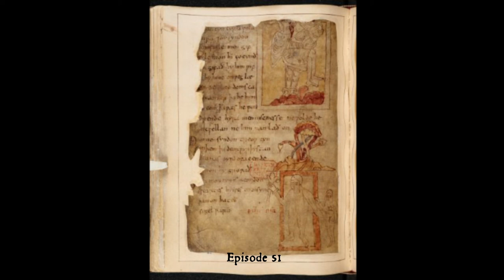The Endless Knot Podcast ep 51: Race & Racism in Ancient & Medieval Studies, Part 1 (audio only)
What are the problems surrounding race and racism in the fields of Classics and Medieval Studies today? Where did these fields come from, and how does that affect the way we think about the past, and how we construct the present? For this episode (and the next) we interviewed eight scholars and put it together into an exploration of these unfortunately timely topics. Thank you to Katherine Blouin, Damian Fleming, Usama Ali Gad, Rebecca Futo Kennedy, Asa Mittman, Dimitri Nakassis, Helen Young, and Donna Zuckerberg for their generous contributions of time and thoughtful discussion of these difficult subjects. In our next episode, we will hear about possible responses to these problems -- in teaching, scholarship, and more.